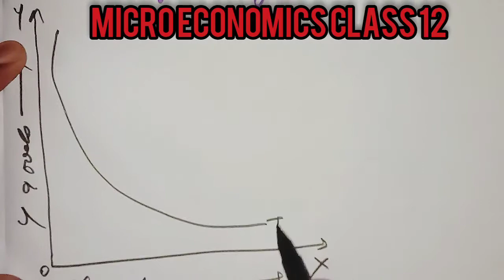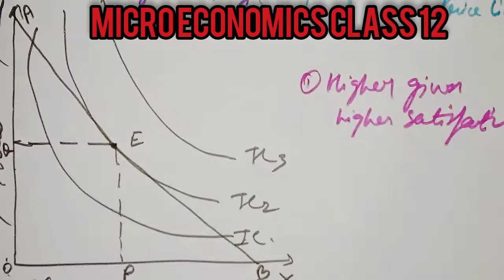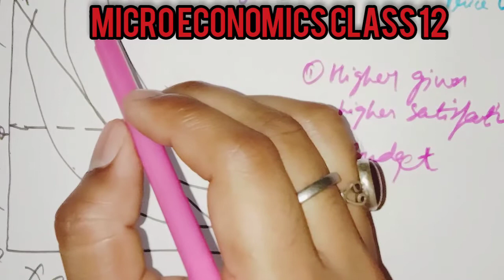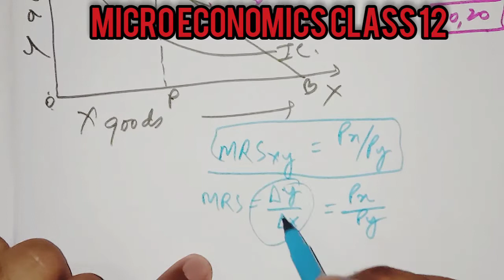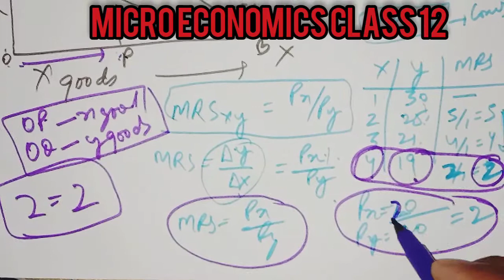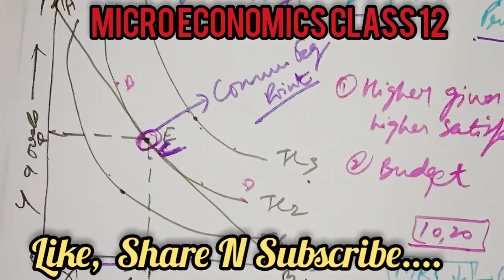Indifference Curve Analysis|IC Analysis|Consumer's Equilibrium in Ordinal Approach|Budget Line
This video details about the Ordinal Approach n briefly explains the conditions of consumer equilibrium in IC Analysis through schedule n diagram.